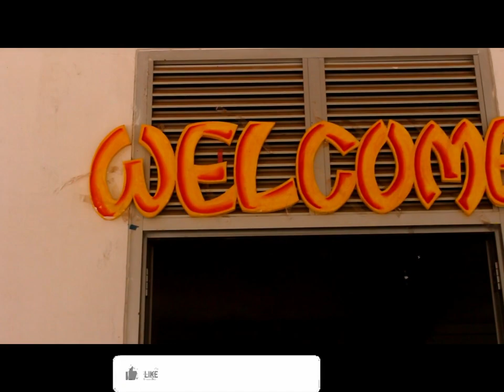Bandarawatte Parakrama Maha Vidyalaya , Gampaha Prefect Camp 2020 First Day